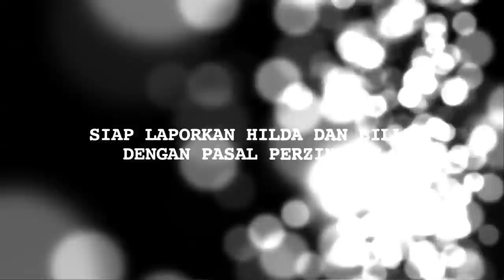Status Sah Suami-Istri, Kriss Laporkan Hilda dan Billy Berselingkuh? - Cumicam 07 September 2018